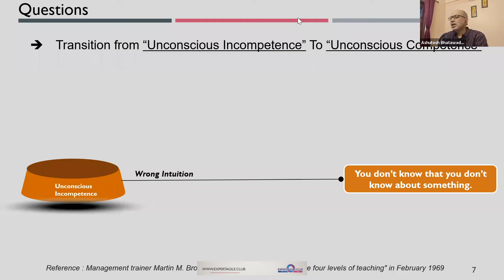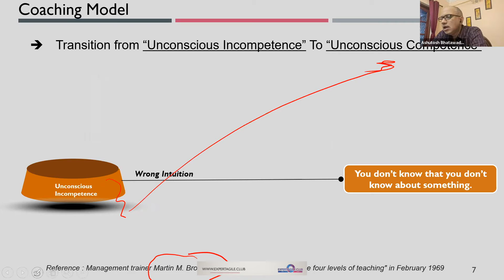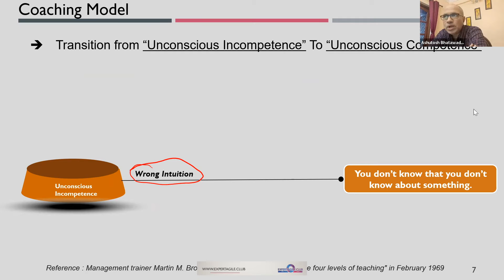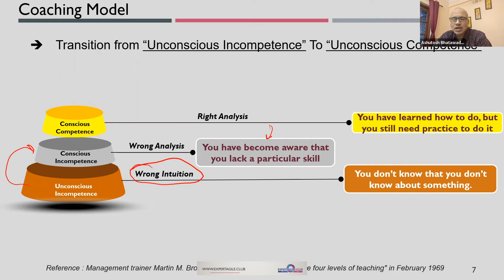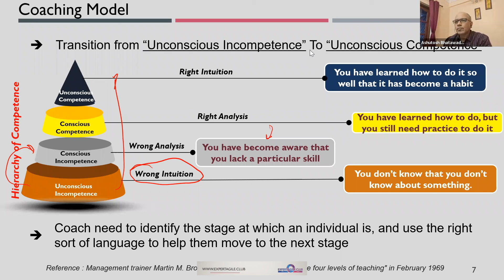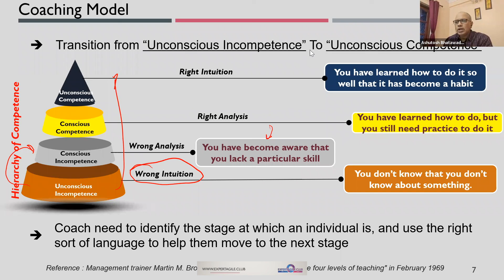Coaching Model - from Coaching Conversations: How Do We Challenge Ourselves & Raise the Bar?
Guest Speaker:  Ashutosh Bhatawadekar
July 8, 2021 @ExpertAgileClub